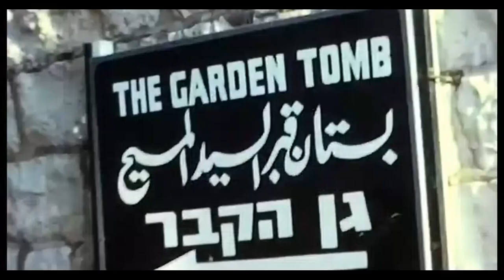Pray for Jerusalem {Christian Music} [Christian Song]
Thus says the LORD: I have returned to Zion and will dwell in the midst of Jerusalem, and Jerusalem shall be called the faithful city, and the mountain of the LORD of hosts, the holy mountain.